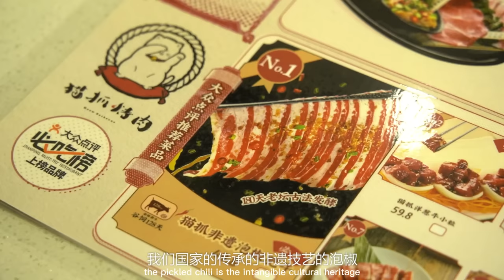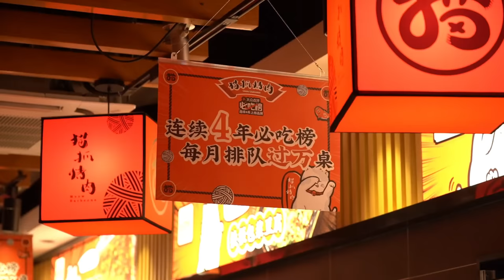神秘女嘉賓登場！狂炫一桌少女心烤肉，沒有一個女生可以逃過它的“爪”！【品城記】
一直以來，品城記的女嘉賓大多數和嘉昇做搭檔。大秋可謂是“眼紅”了很久，今天他終於等到好機會，和一位可愛的女嘉賓，打卡一家超級少女心的烤肉店！他們家是烤肉界的清流，整間店都是超萌超治癒的貓咪元素。他們也是烤肉界的頂流，三城烤肉排隊王，四年蟬聯大眾點評必吃榜！沒錯，它就是我們的老朋友——貓抓烤肉。這次大秋他們去的是保利時光里新店，經常看我們節目的股東應該還記得，他家的原創經典菜非遺泡椒肥牛，別有風味、還是廣東人能接受的辣！新店自然也有很多新菜品，酸酸甜甜的菠蘿梅花肉，瞬間俘獲兩位食肉獸的胃。按照慣例，最後的甜品環節，依舊是萌化了女嘉賓的少女心！試問有哪個女孩子可以抗拒這麼高顏值又好吃的甜品呢？

本期覓食地址：
店鋪名稱：貓抓烤肉(保利時光里店)
地址：廣州市越秀區建設大馬路18號保利時光里南塔4樓N403鋪
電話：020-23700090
營業時間：週一至週日11:00-22:00
人均消費：107元
消費賬單
［招牌］貓抓非遺泡椒肥牛2份——99.6元
［新品］菠蘿梅花肉1份——38.8元
［新品］秘製菠蘿牛1份——55.8元
［火爆推薦］奧利奧牛肉冰1份——32.8元
［新品］貓爪蜜桃慕斯1份——13.8元
玫瑰牛舌1份——58.8元
貓檸茶1杯——12.8元
合計消費：216.4元（使用大眾點評68抵100元代金券三張）

吃雞！
品城記 廣東探店 烤肉 "我們將確保影片內容不涉及任何動物虐待行為，所有食材的取得都符合道德和法律規定。"